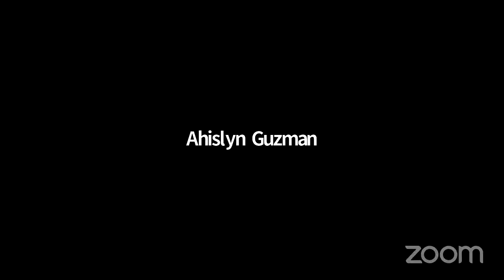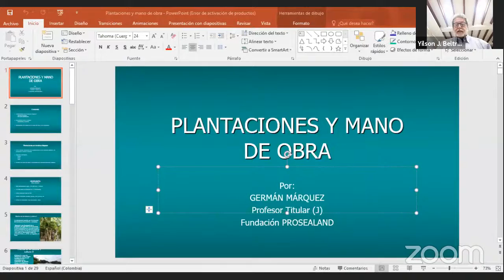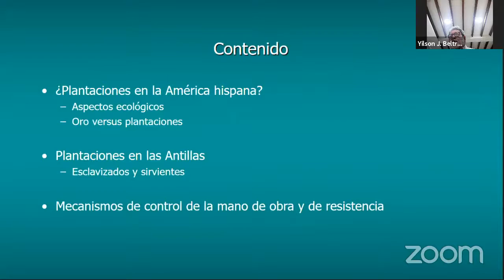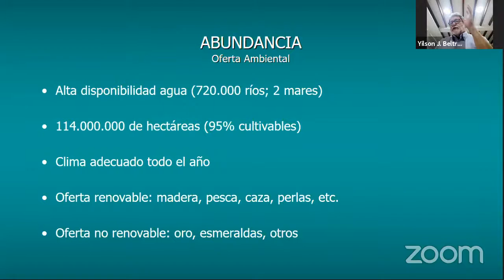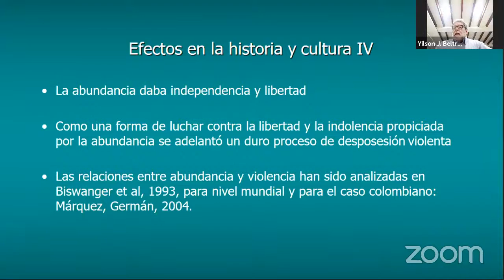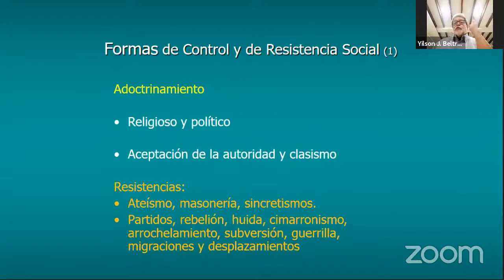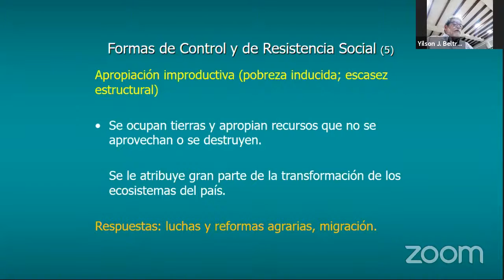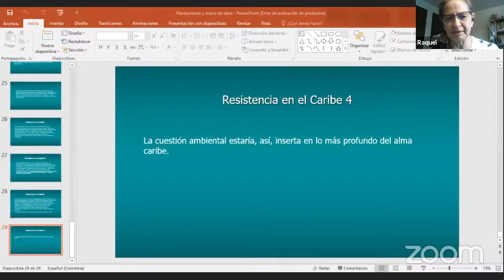Cátedra Nacional de Pensamiento Crítico Caribe